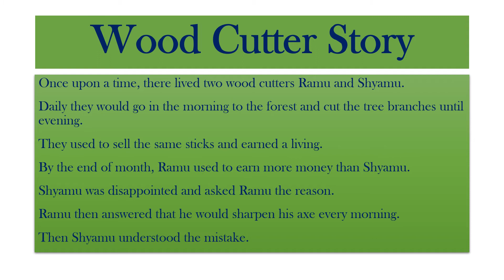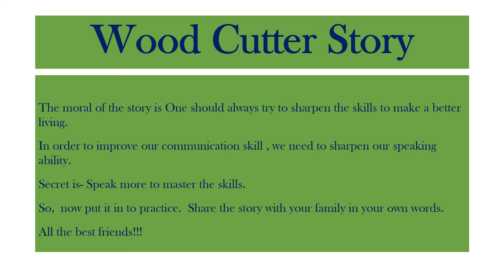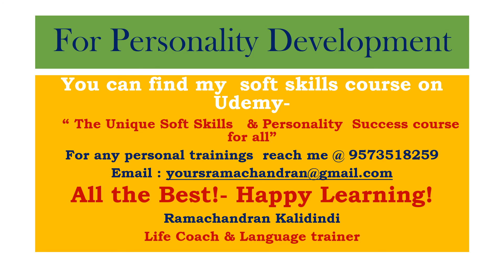Speaking -Skills Through Motivational Story-Part 1 | Learn English Easily with Ramachandran K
In this video,  as a part of the speaking skills practice module, you would listen to the motivational story and then put it into practice in day to day conversations for improving your Speaking Skills